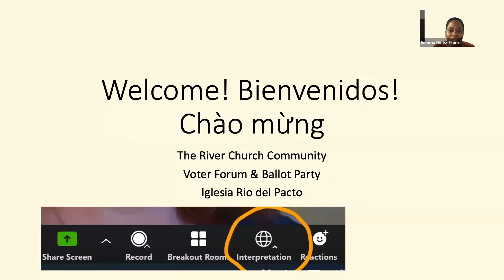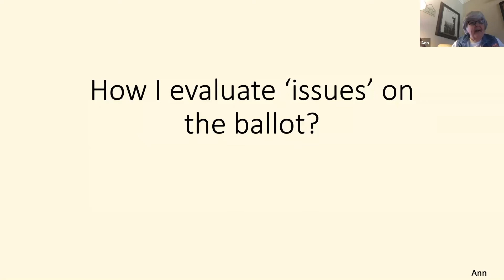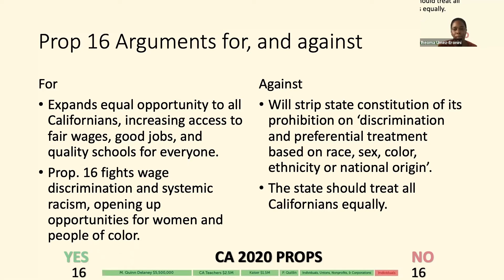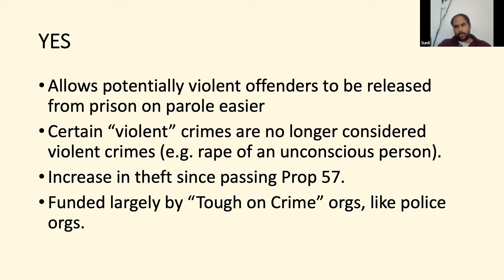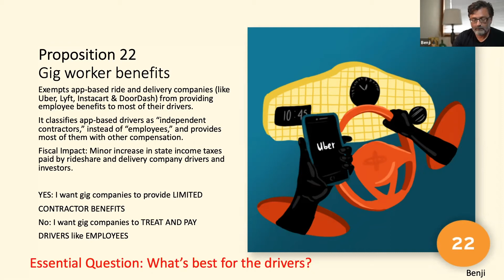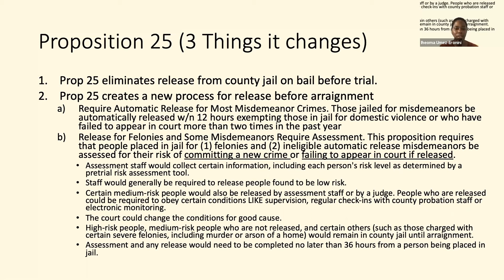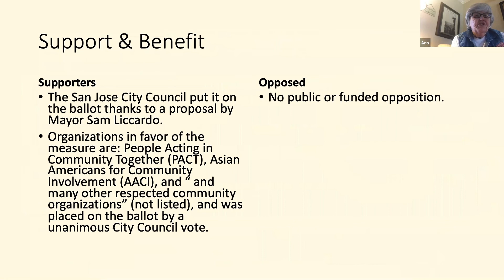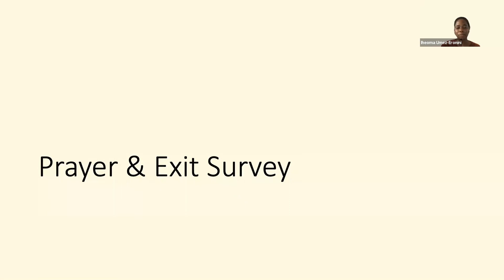Ballot Party (2020)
The River's Compassion and Justice Team hosted a ballot party on Sunday, October 18th to provide community members with information on some of the propositions and measures on the ballot and how to evaluate them.